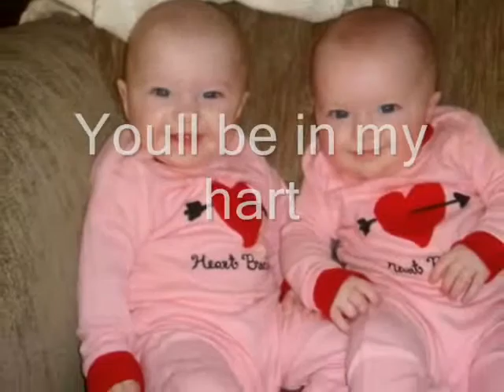Jones Quints and Clagett Sisters/ You´ll be in my hart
ok, this is my first video of the Jones kids and the Clagett Sisters
its a really fuck but,  I love this kids, they are super cute.
ESPAÑOL
Ok, este es mi primer vide de los chicos Jones y las hermanas Clagett
Los amo, son muy lindas y tiernas